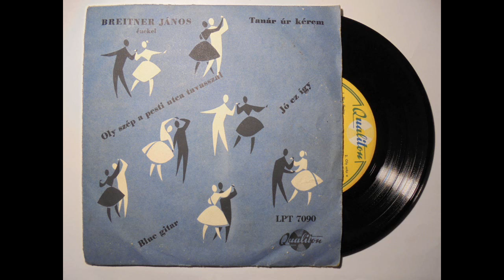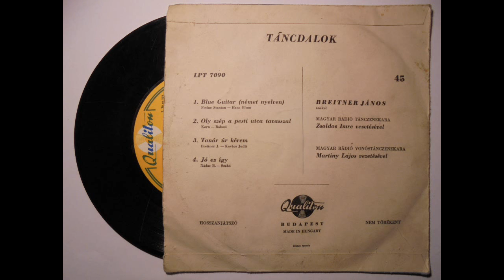Blue Guitar - Breitner János - 1960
Breitner János Énekel
Vinyl, 7", 45 RPM, EP, Mono
Released:1960
Blue Guitar (német nyelven) - Breitner János,
Visszhang Vokál, Martiny együttes